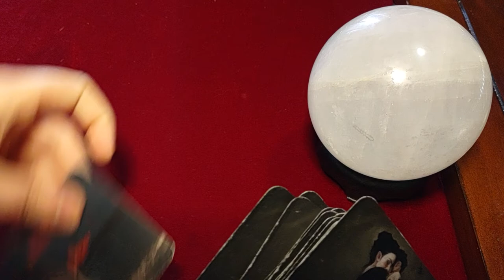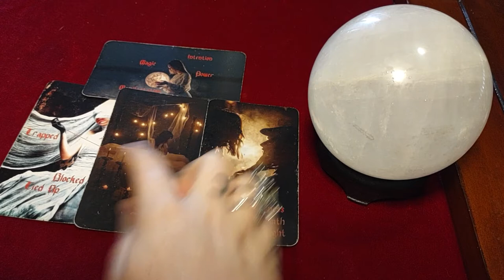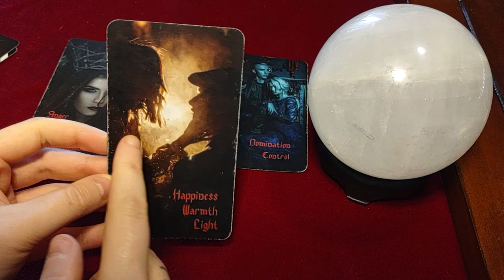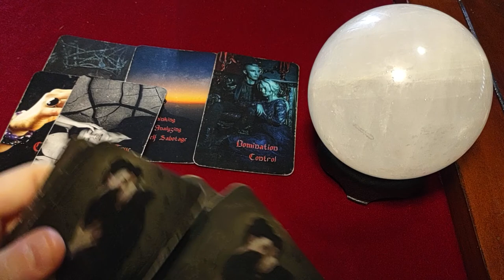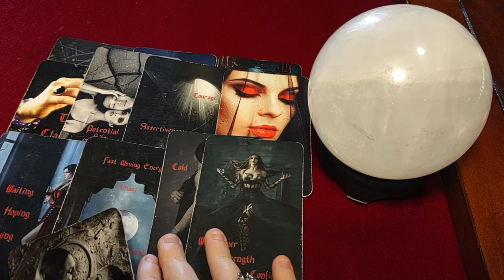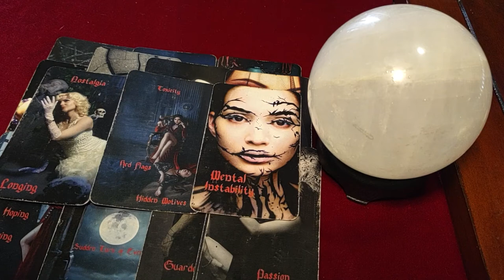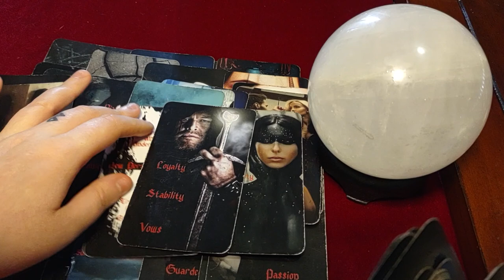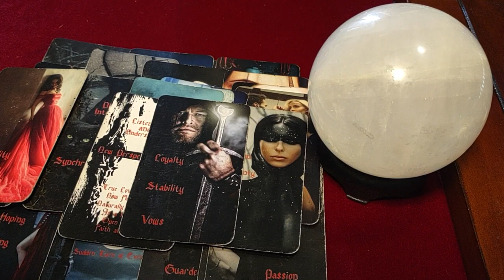SCORPIO - THIS is why you've felt alone your whole life! Your bravery is being rewarded w/ TRUE LOVE